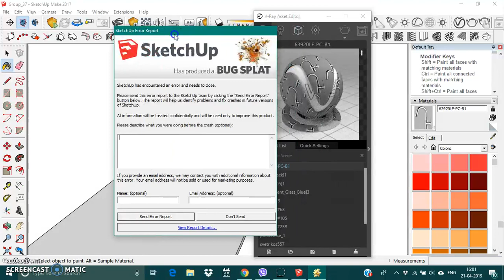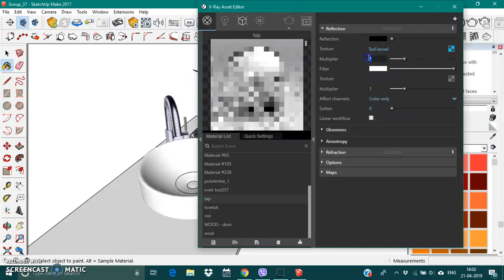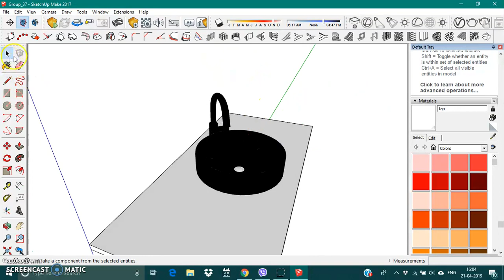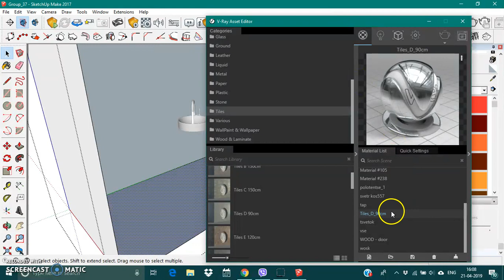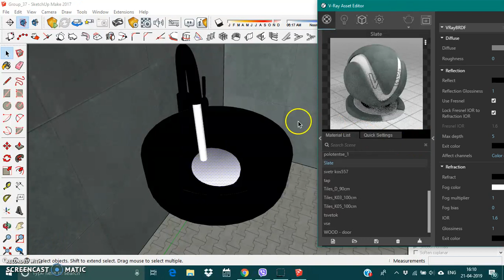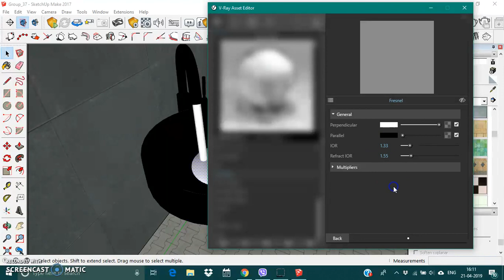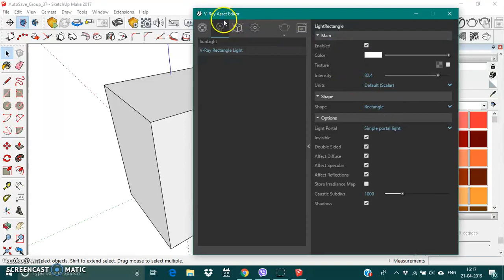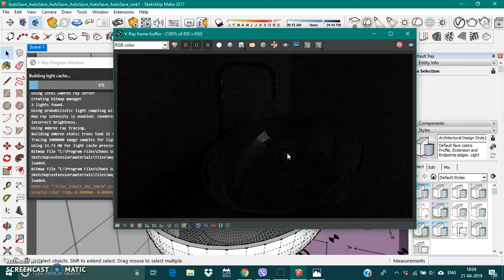SINK AND WATER | VRAY FOR SKETCHUP RENDER TUTORIAL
Yellow circle- pointer position
Blue circle- left click
Red circle- right click

Please leave your valuable feedback and suggestions.